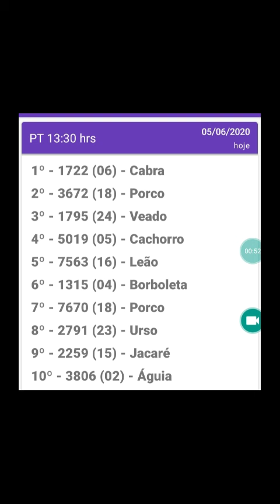Resultado do jogo do bicho PT sao paulo 13.30hra d 05.06.20